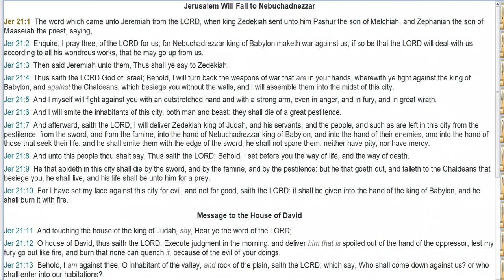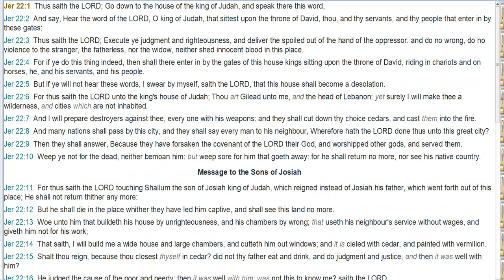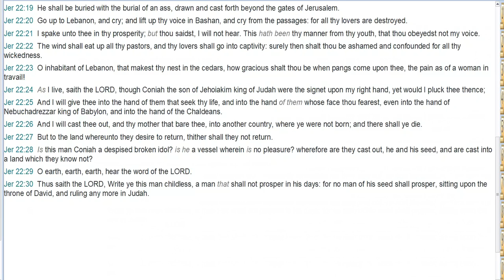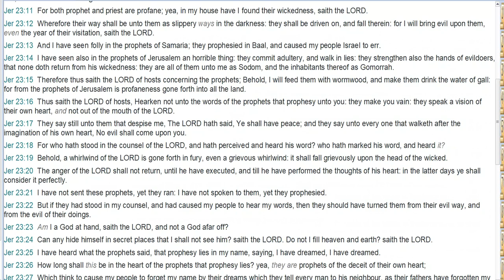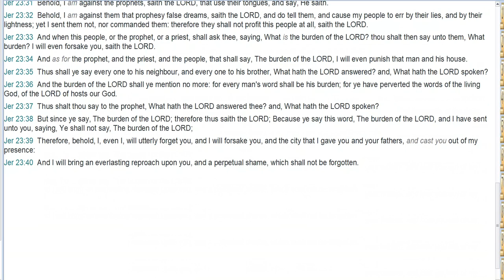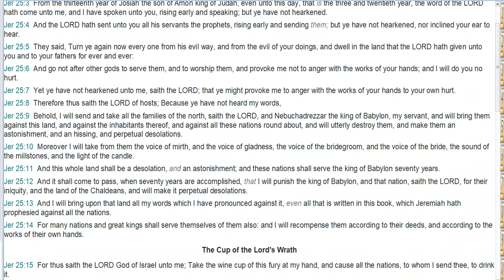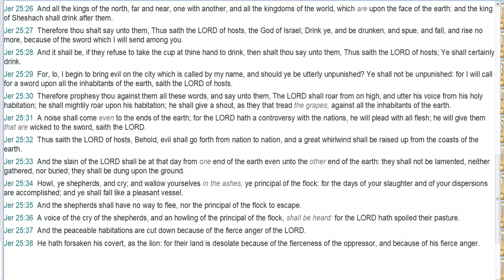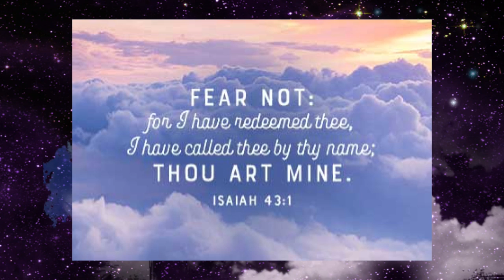October 24, 2022-The Book of Jeremiah Chapters 21-25